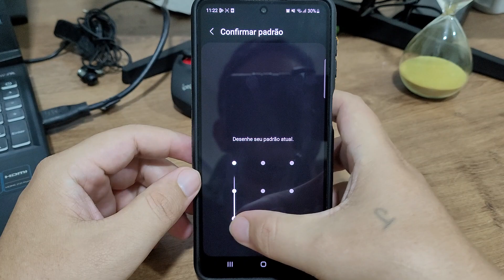Como deixar a senha invisível no Samsung M53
Fala pessoal!! vou mostrar nesse video passo a passo de como deixar a senha invisível no Samsung M53

★ LINK ONDE COMPRAR:
★Moto G60